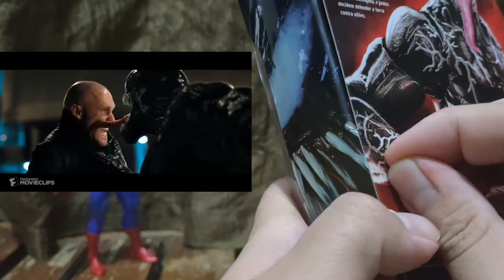Bungo TV Reviews: Marvel Legends Venom (Movie)